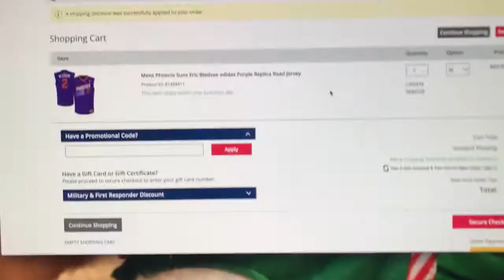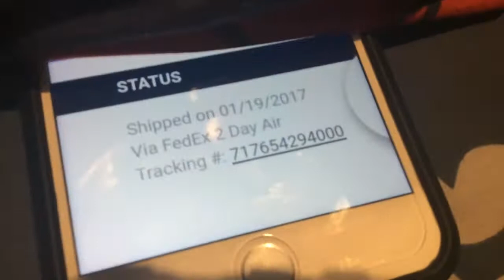F..K THE NBA STORE.